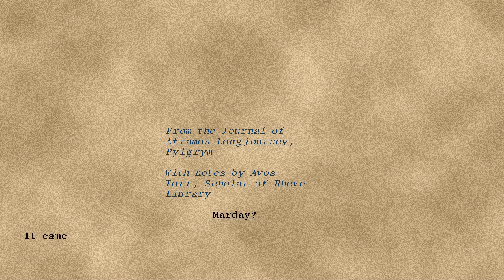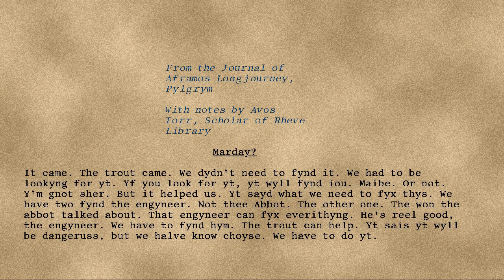Longjourney - 46 - Marday?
Series: Longjourney
Entry: 46
Title:
Date: Marday?
Credit: DrEverettMann
Rating: +12
Wordcount: 571
Last Edit: 28 Sep 2019 16:32
Revision: 4